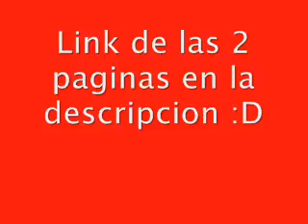Fondos para canal de youtube Gratis ! 2013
Aquí Neck con estas dos páginas BUENAS  para descargar fondos para tu canal de youtube sin costo alguno :3